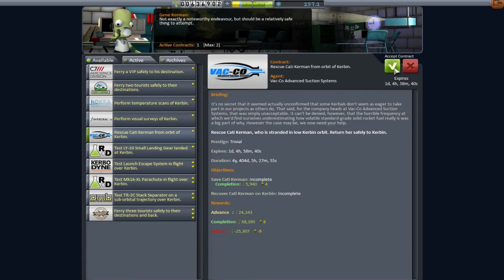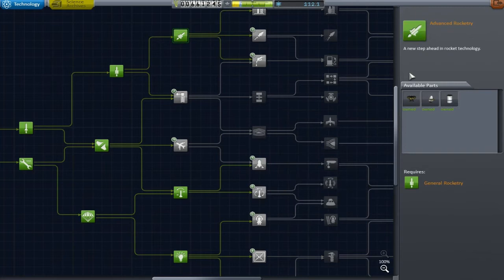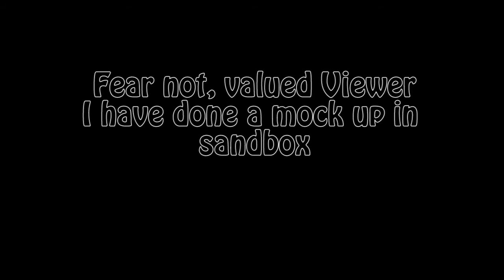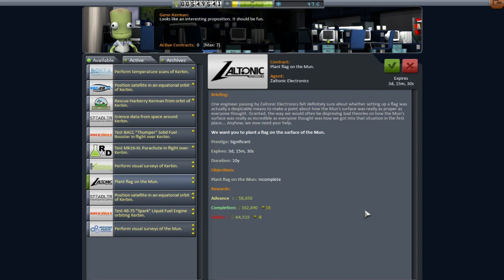Kerbal Space Program Career Mode - 5 - Cati!!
Gene has prepared a nice double contract mission for us to get our teeth into, rendezvous and rescue. So we can welcome a new member to our crew.. but there is more than one way to have a crash